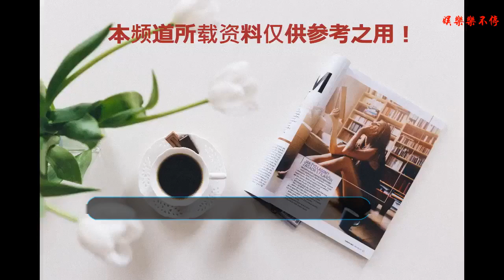央視名嘴不入豪門只嫁對的人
文清，出身于一個藝術世家、本科就讀于中國傳媒大學播音專業、研究生就讀于北京大學。曾在央視舞臺上光彩奪目，主持過《開心辭典》、春晚等數百場重大晚會和現場直播節目;曾獲“央視十佳主持人”、“全國電視觀眾最喜愛的節目主持人獎”等百余項獎。正當紅時，卻選擇了離開央視的主持舞臺，轉行做了一名演員，未料到多年來沒有一部讓觀眾記得住的作品，代言廣告也被查。她是為數不多的高開低走的央視名嘴之一，曾風光無限的她，名字卻漸漸被人淡忘。
    在事業不順利之時，她并沒有像有些女人那樣，急于尋找東山再起的出路或者捷徑，所謂女人在外打拼不容易成功，拼事業不如拼嫁人，嫁個豪門或官宦之家，是許多女孩子的想法。文清嫁的人非官非富，而是一名醫生。他叫王曉齋，王曉齋畢業于廈門大學中西醫專業，澳大利亞醫友醫療中心院長，家族六代行醫。雖然和文清結婚好幾年了，但一直沒正式公開過。
    文清在自己出的書《讓心靈打個盹》里曾寫道，“如果我愛一個人，我會付出我的全部，如果家庭和工作讓我選擇其一，我會選擇家庭。因為人生短暫，名利太虛榮了，財富更不能讓一個人踏實，而擁有一份情和愛足以讓我感到幸福和充盈。”
    因為相信，才會有曾經。所有的“曾經”造就豐富人生。幸福也是如人飲水，冷暖自知。文清的生活亦然，子非魚安知魚之樂乎!嫁人就嫁對的那個人。對的人，不一定要高大，卻能為你遮風擋雨，為你盡己所能，給你依靠的肩膀。他不一定要有很多錢，但卻舍得為你花錢，讓你開心。什么是對的人？其實很簡單，三觀一致、懂你、體貼你的人就是對的人。遇見愛情都很難，要遇上對的人又談何容易呢？我覺得下面幾點是我的體會：一、展示真實的自己在生活中，我們總習慣于把最好的自己展現出來，確實沒錯。但當你有和TA有走下去的渴望了，那么過得真實點吧。蓬頭垢面，丟三拉四的沒關系，偶爾爆爆粗口也無所謂，TA總要見到你這個樣子，熟悉你這個樣子，愛你這個樣子。如果喜歡的只是偽裝過的你，那你也別指望TA會看到你的脆弱，習慣你的不足。二、表現更好的自己你想要找一個什么樣的人，你得擁有配得上TA的資本，不然你理想的對象只會在夢中出現。沒有什么比提升自己更有意義了，看書、繪畫、寫作、插花……任何你愿意花時間的事情都是有意義的事情。自己的涵養高了，看事物的眼光也會改變，眼界高了，格局自然會變大，自身的價值也會變高。三、同優秀的人交往生活中我們的圈子其實很小，認識的人也并不很少，很多時候需要借助各種平臺來認識各種人。多做自己感興趣的事情，多交優秀的朋友，朋友間是可以相互成就的，物以類聚，人以群分，和什么樣的人在一起就會有什么樣的人生。優秀的人身上，有股正能量的光芒，每一次相處都是一次同化，會讓你想變得更加優秀。在成為更好自己的道路上，遇見更好的自己，遇見對的那個人。只要你開始了，一切并不算晚。